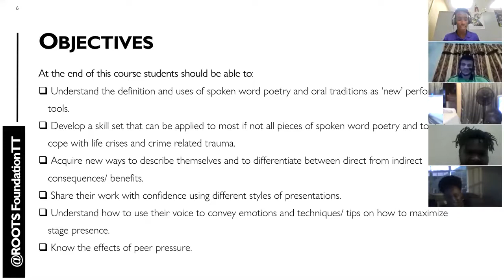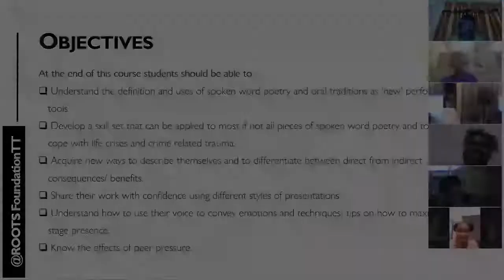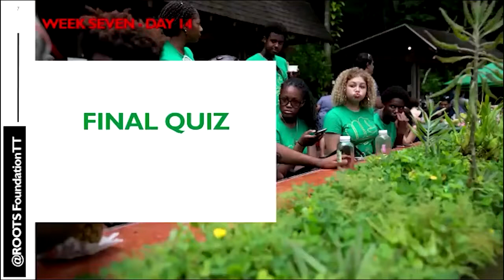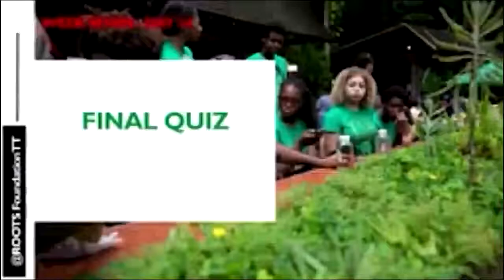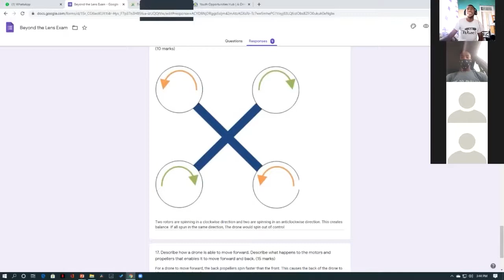Highlights Bonus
These workshops are geared towards training youth in the fields of Spoken Word, Photography and Film Making. Huge thanks to all our partners (Police Youth Clubs T&T), participants and facilitators.